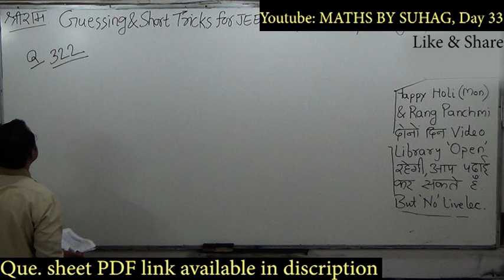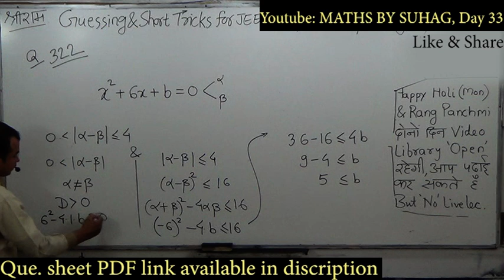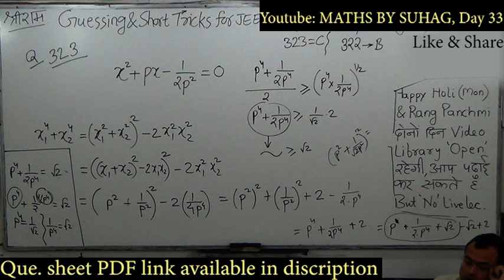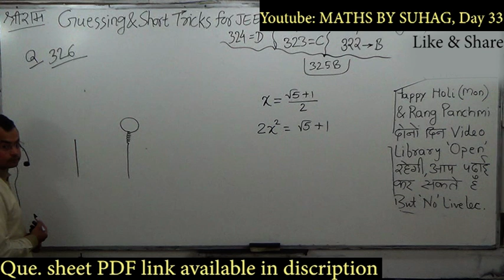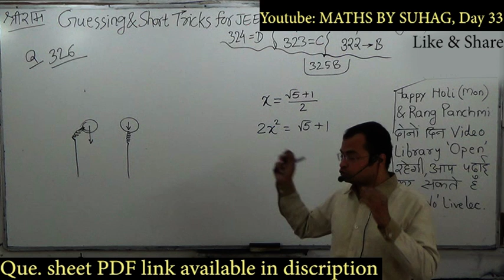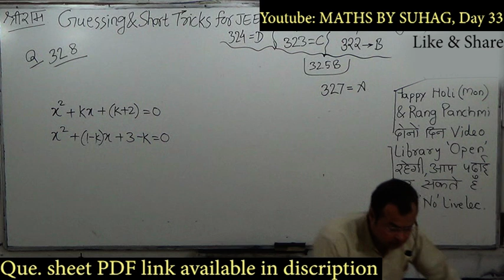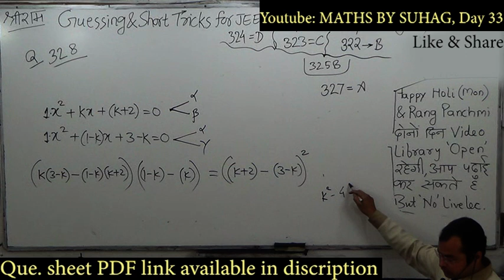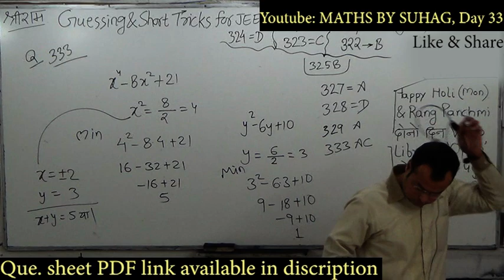Day 33 of 75 Days JEE Main Advanced 2021 Crash Course Short Tricks Maths By Suhag Karia Teko Classes